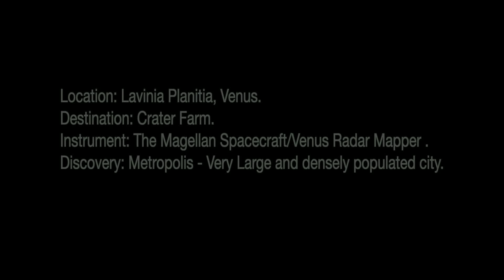Venus - Life on Venus - NW Lavinia Planitia- "Crater Farm"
This is a video of Venus. The Northwest portion of Lavinia Planitia. This image was published in 2012. Best viewed  with the idea that this is an image put together with data. The best way to see these images is to imagine that you are viewing this landscape from a few hundred feet up, in a helicopter. Imagine that its night time and you can see the landscape in the light of the moon. These images look this way because the data is beamed down and bounced back like a radar. The data is showing structure with white being the tops of things, and black being the shadows or what may be underneath an object.